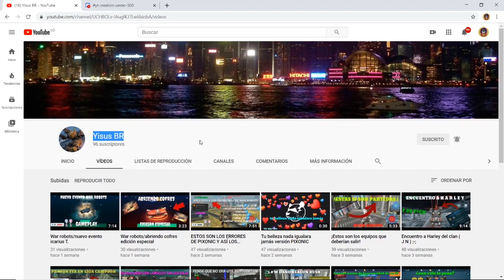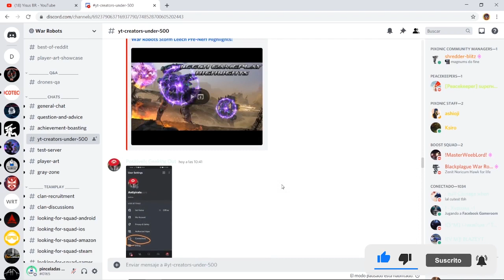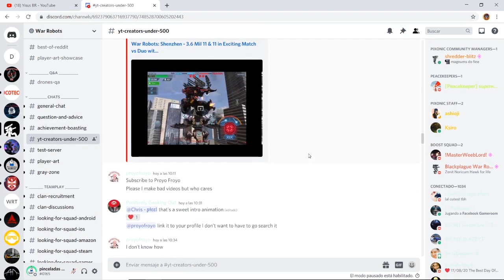PARTIDA ÉPICA EN BR CON HANGAR F2P War Robots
Espero que le den todo el apoyo posible al amigo Yisus BR